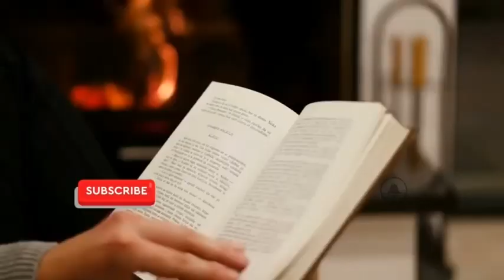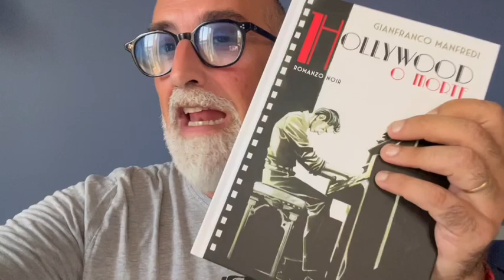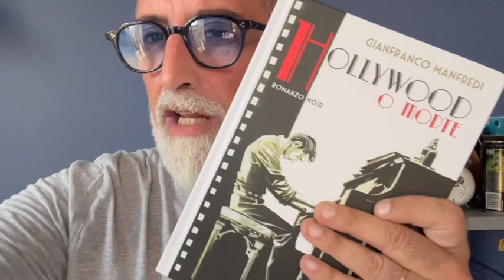HOLLYWOOD O MORTE: IL NOIR ITALIANO È VIVO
Manfredi ci regala uno dei romanzo noir italiani più belli degli ultimi, un’opera incredibilmente dura e palesemente cruda come elegante, in grado di sorprendere